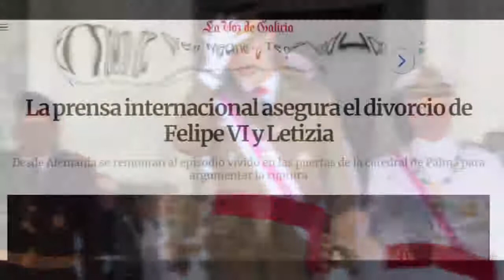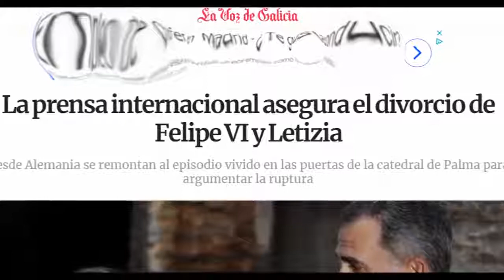Alarmante: Aseguran el divorcio entre Felipe VI y Letizia en los foros internacionales